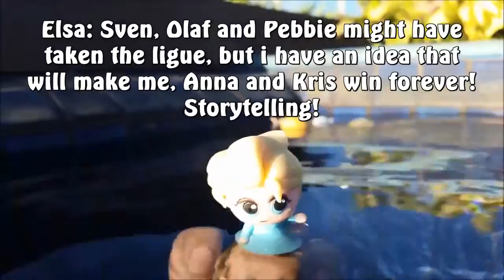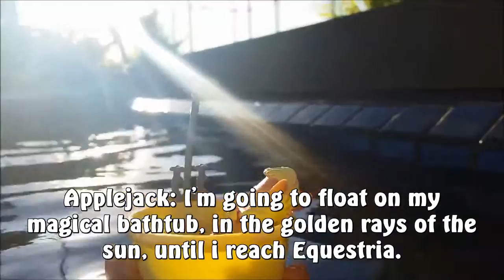Thomas and Friends MLP My Little Pony Peppa Pig & Frozen Toys Story